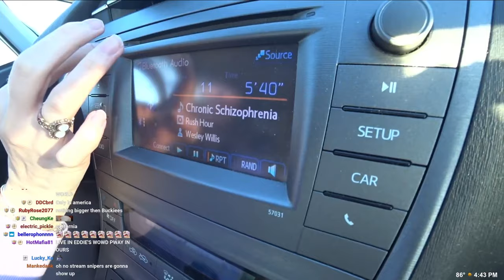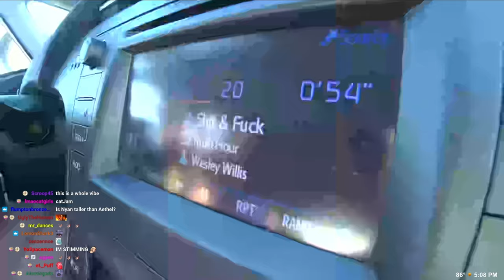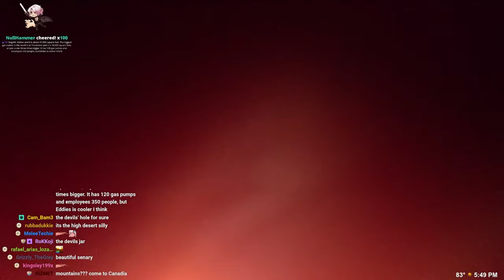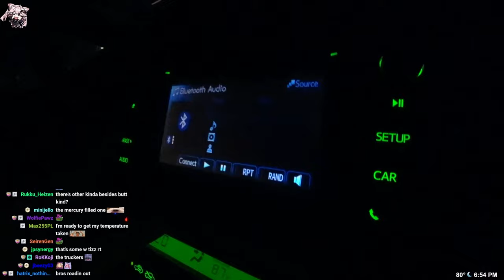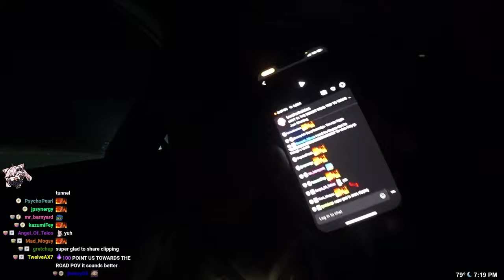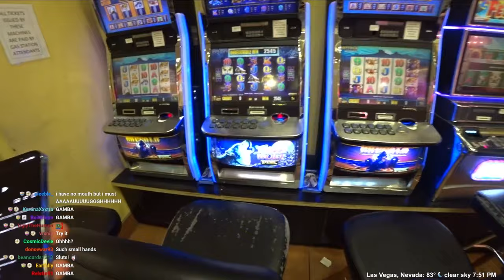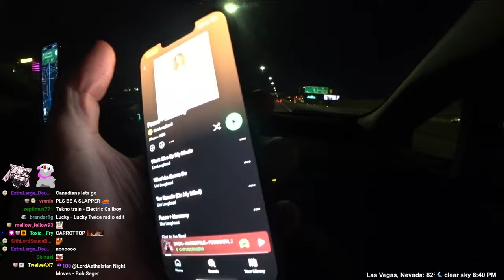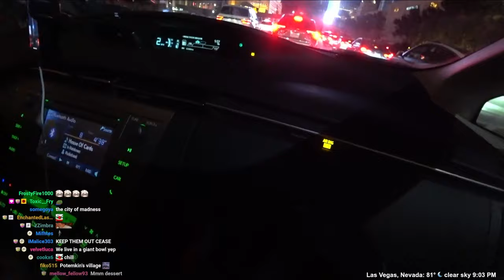Road Trip to Las Vegas | Aethel & Nyanners IRL